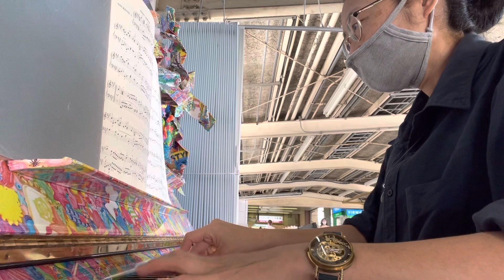木更津駅ストリートピアノでバッハ・イギリス組曲第1番を練習中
2021年7月17日　JR木更津駅ラチ外
きちんと調律されているピアノ。弾きやすいです♪

ピアノ、持っていないんです！
電子ピアノより、アップライトでいいから生ピアノがいいです♪
練習は週2回、休みの日のみ。
でも、いづれか自分のピアノを持つその日まで、地道に練習し続けます。
古いエレ○トーンは実家にありますが、ピアノがいい。特にJ.S.バッハ大好き♪色々弾いてみたい。